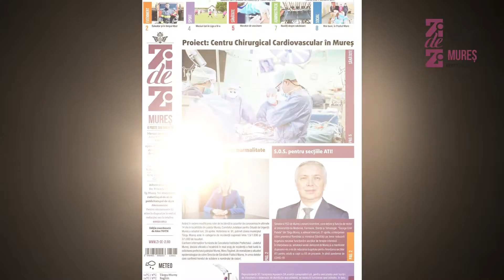Relansam Sanatate Zi de Zi!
Relansăm ”Sănătate Zi de Zi!”